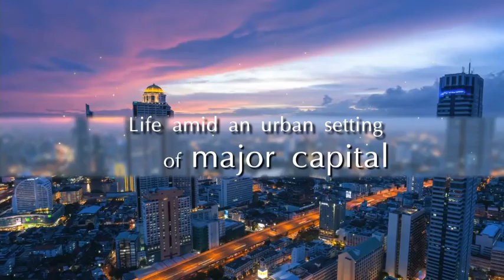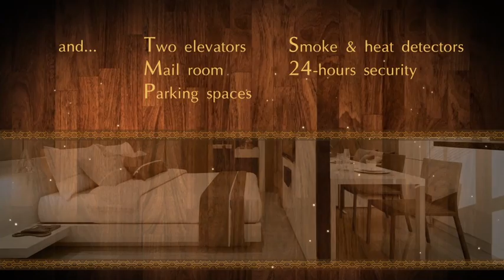Be first in KLASS!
"The Champagne of Urban Living"
for a brand new luxurious residence...
in the heart of Silom, Bangkok